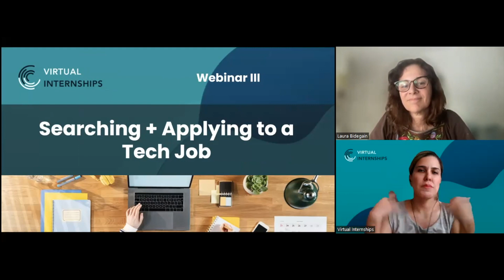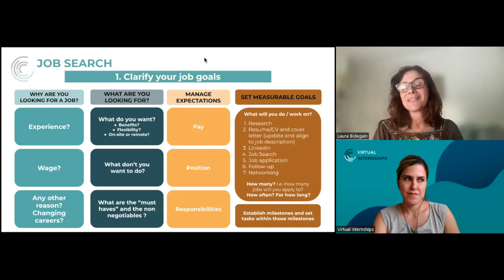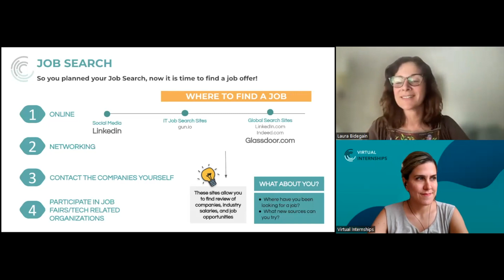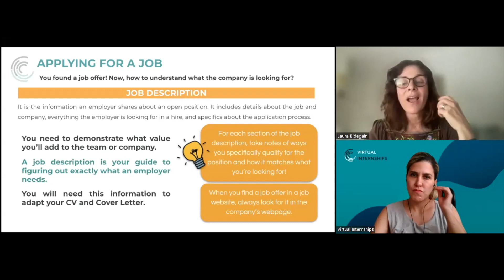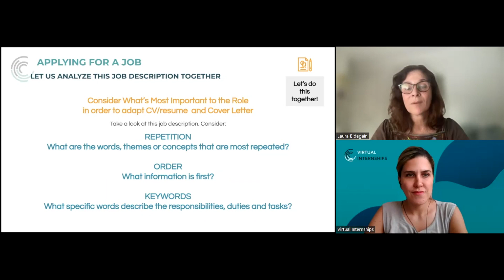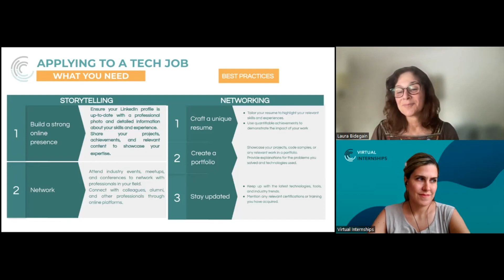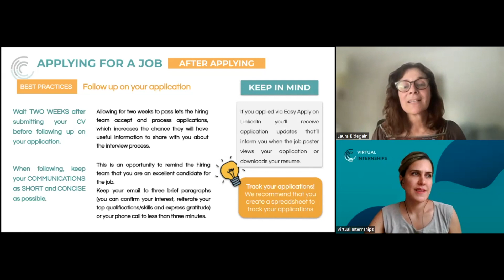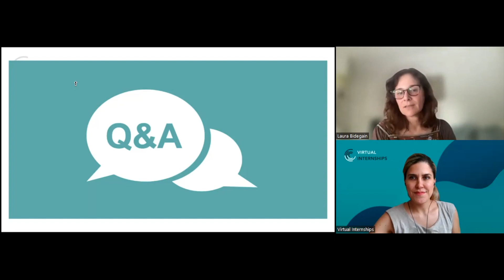Decoding Job Search Tactics: From Application to Success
Part 3 of our 4-part series of tech-focused webinars.
Speaker: Laura Bidegain

Make your way into the tech field with these job search hacks. In this video, we explore the job search tactics you can effectively use to find jobs that align with your career goals.

We cover the following:
1. How to plan your job search
2. Four places to find a job
3. How to apply for the job correctly
4. Best practices after applying for a job